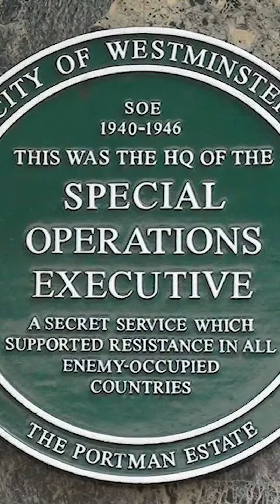youtube shorts a call to spy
A Call to Spy MOVIE REVIEW
A Call to Spy MOVIE
A Call to Spy HINDI  REVIEW

US Release Date: October 2, 2020
Starring: Sarah Megan Thomas, Stana Katic, Radhika Apte
Directed By: Lydia Dean Pilcher
Synopsis: At the dawn of World War II, a desperate Winston Churchill orders his new spy agency to train women for covert operations. Together, these female agents help undermine the Nazi regime in France, leaving an unmistakable legacy in their wake.